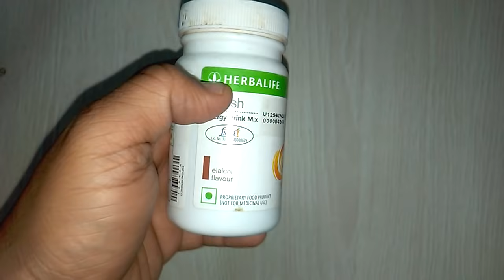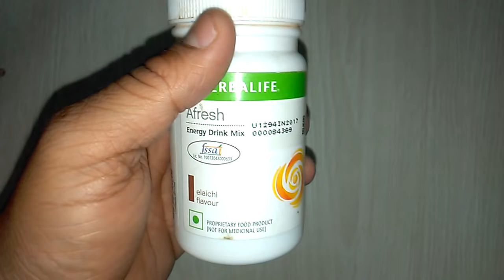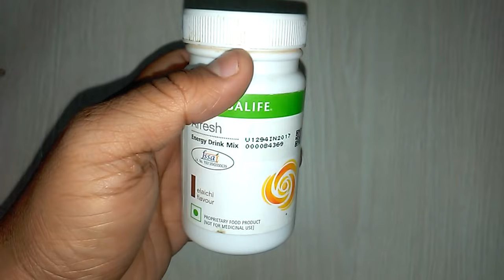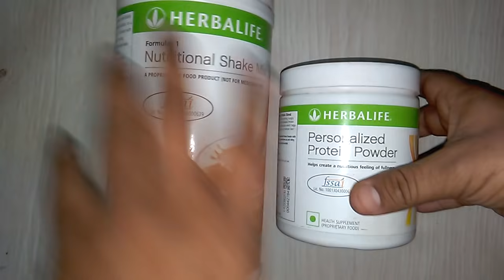Afresh Energy Drink Mix review in Hindi मोटापा कम करने का अचूक,असरदार और प्रभावी उपाय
Herbalife Afresh Energy Drink Mix with Diet Plan
When feeling tired, one lacks motivation. This is most commonly as a result of a dip in energy levels. There are a number of ways which can be followed for making sure that this does not happen during the course of the day. Eating Herbalife energy boosters is of course a great way to ensure that your energy levels are kept at their peak all day long. However,
in order to most efficiently boost your energy levels, a complete overhaul is needed for both mind and body. Eating healthier means becoming healthier as a result of a change in lifestyle. And so, in addition to incorporating eating energy boosters into your diet, try focus on detoxification, taking a cut in kilojoules, snacking often, and upping your vitamin intake; all of which can help you maintain the energy level you never dreamed of attaining. onlinemedicine,medicine,ayurveda,ayurved ,Ayurvedic Instagram id vijaylahore4262